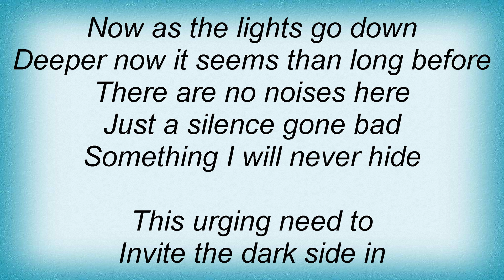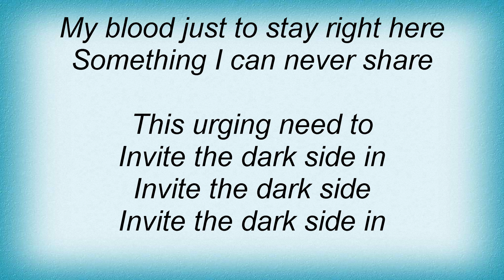Dark Tranquillity - Haven Lyrics